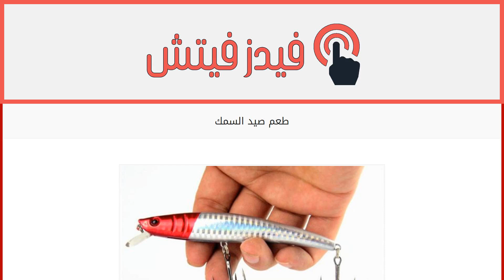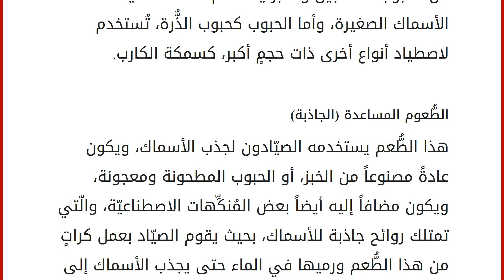طعم صيد السمك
إقراألمقال كاملا :
محتويات
١ صيد السمك بالطُّعم
٢ أنواع الطُّعم على حسب نوع السَّمك
٢.١ الطُّعم الحي
٢.٢ الطُّعم الاصطناعي
٢.٣ الطُّعم النباتي
٢.٤ الطُّعوم المساعدة (الجاذبة) صيد السمك بالطُّعم
يُعتبر صيد السمك من بين أكثر الأعمال الّتي يُدمن عليها من يمارسها، فما أن تسنح له الفرصة بعطلةٍ من عمله، أو دراسته، أو واجباته اليوميّة، تجده ينطلق مباشرة إلى البحر، أو الأنهار، أو البحيرات لصيد السمك، ومن بين أكثر الأمور التّي يهتم بها الصيادون هي مسألة الطُّعم المستخدم في عمليّة الصيد، حيث إن الصياد يجب أن يختار الطُّعم المناسب على حسب نوع السَّمك المُراد اصطياده. أنواع الطُّعم على حسب نوع السَّمك
تختلف أنواع الطُّعوم المستخدمة، فمنها ما هو حيٌّ وحقيقيٌّ، ومنها ما هو اصطناعي مصنوع من مواد بلاستيكيّة أو معدنيّة، ومنها ما هو طعم نباتي. الطُّعم الحي
دودة المطر (دودة الأرض): وهذا الطُّعم يُستخدم عادة في المياه غير المال